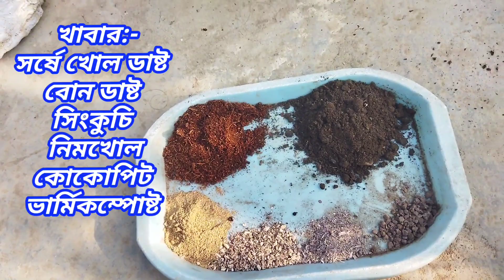ডালিয়া গাছে দীর্ঘদিন ফুল পেতে যা করনীয় dalia-flowering#rooftopgarden -goodvibes-millionviwes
ডালিয়া গাছের সঠিক পরিচর্যা করবেন কিভাবে
ডালিয়ার বীজ থেকে চারা তৈরি করবেন কিভাবে
টবে কিভাবে ডালিয়া ফুল গাছ করবেন
ছাদবাগানে ডালিয়া গাছের যত্ন করবেন কিভাবে
ডালিয়া গাছে অধিক ফুল পেতে হলে কি ধরনের খাবার দেবেন
ডালিয়া ফুল গাছের জন্য মিডিয়া করবেন কিভাবে
দেখে নিন ডালিয়ার সহজ পরিচর্যা

এই ভিডিও তে দেখিয়েছি কিভাবে ছাদবাগানে ডালিয়ার বীজ থেকে চারা তৈরি করে অধিক ফুল ফোটাবেন।
টবে কিভাবে ডালিয়ার পরিচর্যা করবেন।
দেখিয়েছি ডালিয়ার জন্য কি ভাবে মাটি তৈরি করবেন।
কি ধরনের মিশ্র খাবার দেবেন।
আশা করি বোঝাতে পেরেছি। ভিডিও টি দেখার জন্য ধন্যবাদ।